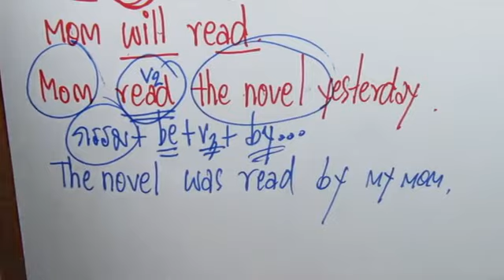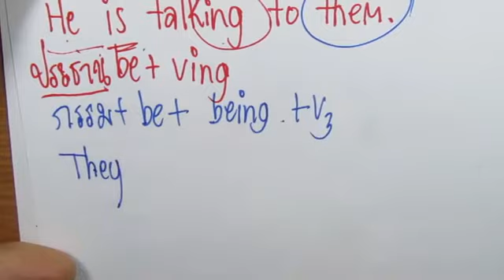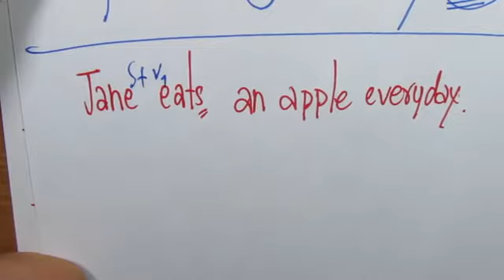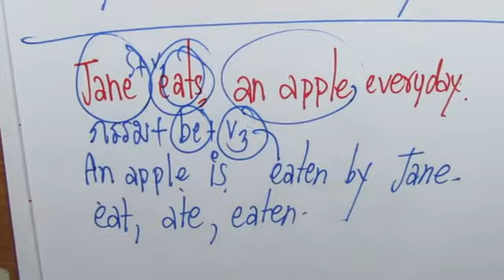ภาษาอังกฤษสำหรับผู้เริ่มต้น Passive voice (ตอนที่ 4 จากทั้งหมด 5 ตอน) โดยครูวสันต์ อายุบเคน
ติดตามครูวสันต์ อายุบเคน ได้ที่แฟนเพจของครู